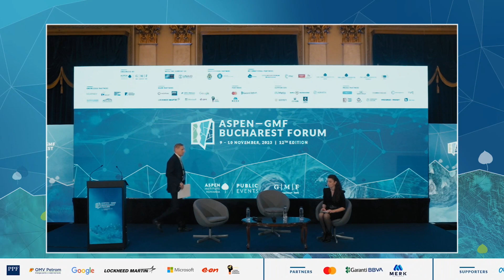A Reconstructed Ukraine